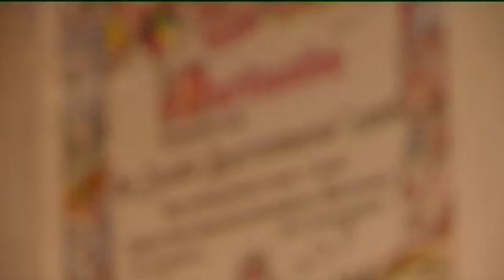Big Benny's Bar aflevering 10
Elk jaar gaat in de aanloop naar de vastelaovend als onderdeel van de vastelaovesprogrammering van TVL het gezelligste café van Limburg weer open: de Big Benny's Bar. De bekende Roermondse zanger Big Benny ontvangt er bijzondere carnavalisten, vastelaovesverenigingen en muzikanten. Elke aflevering is het feest in Big Benny's Bar!